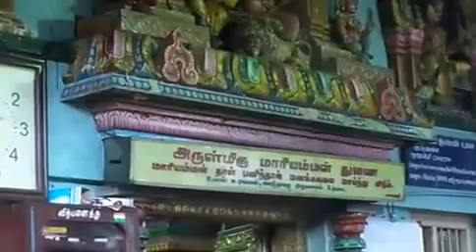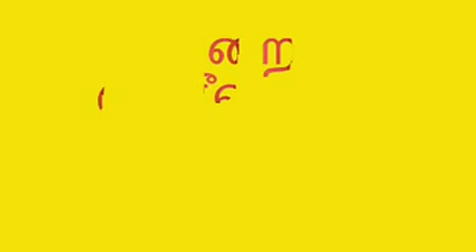Ooty Erattai mariamman Temple & Parrai Muneeswar temple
The Mariamman temple (Tamil: மாரியம்மன் கோவில்) is located near the market in Ooty, in the state of Tamil Nadu, India. Mariamman is the local deity of the region.It is dedicated to Mariamman, the Hindu Goddess of rain. Two Goddess are in the main sanithanam Mariamman and Kaliamman together as sisters.

Parrai Muneeswarar temple opposite to Ooty main Bus stand a powerful god all community people comes her to do pooja for their new vehical purchase.